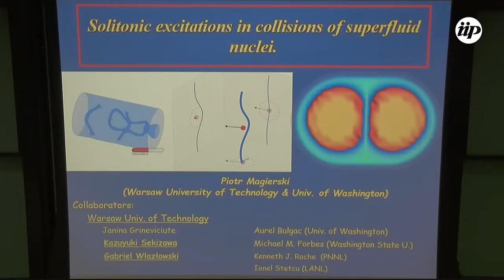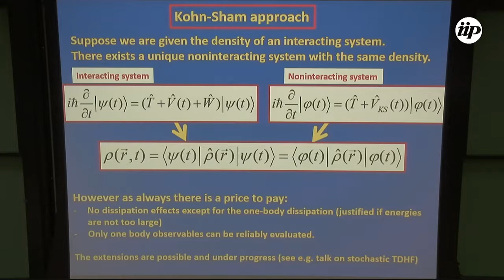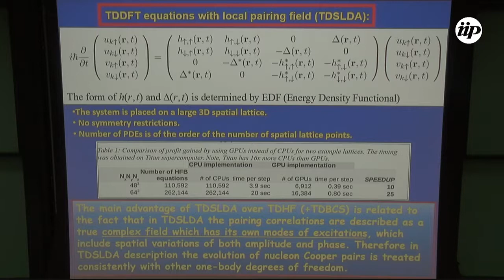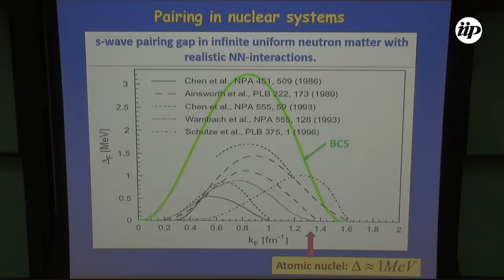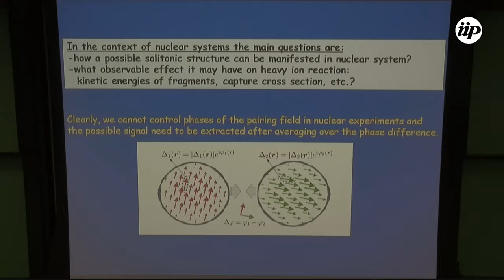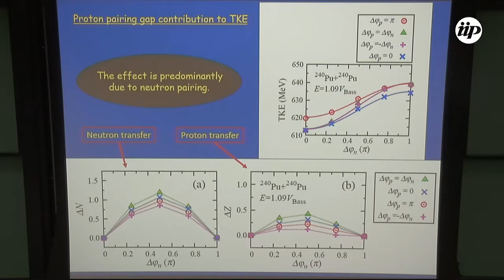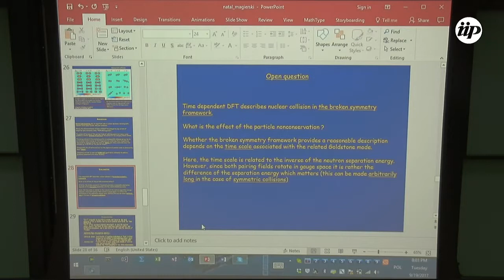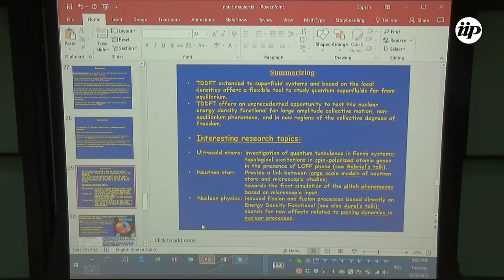Solitonic excitations in collisions of superfluid nuclei - P. Magierski